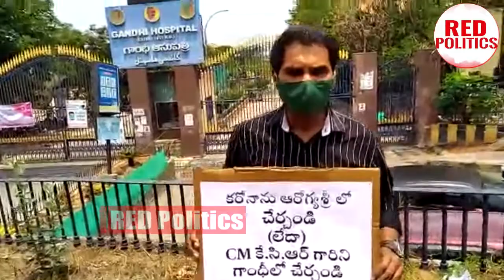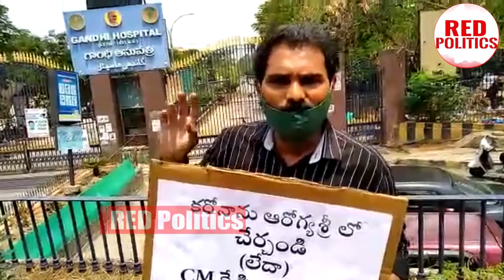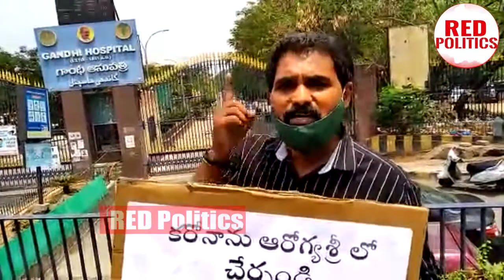కరోనా ని ఆరోగ్యశ్రీలో చేర్చండి కేటీఆర్ ని కేసీఆర్ ని గాంధీ హాస్పటల్ లో చేర్చండి | Red Politics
Watch : కరోనా ని ఆరోగ్యశ్రీలో చేర్చండి కేటీఆర్ ని కేసీఆర్ ని గాంధీ హాస్పటల్ లో చేర్చండి | Red Politics